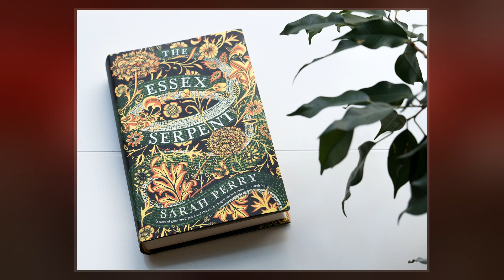The Essex Serpent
The Essex Serpent is a 2016 novel by British author Sarah Perry. The book is the second novel by Perry and was released on 27 May 2016 in the United Kingdom through Serpent's Tail, an imprint of Profile Books.